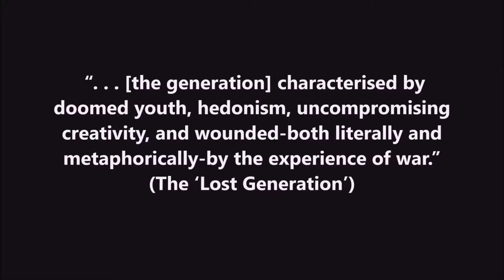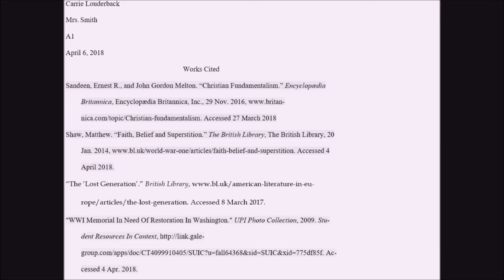My World History Project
I have an issue with muttering, so turn on captions :)